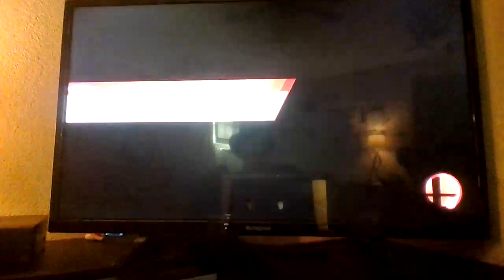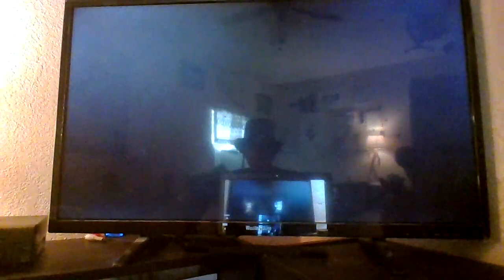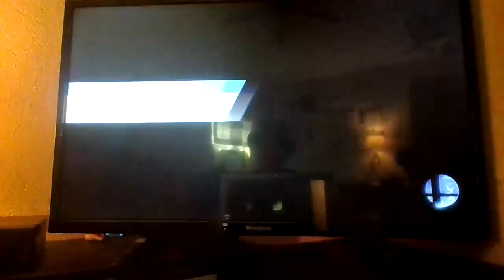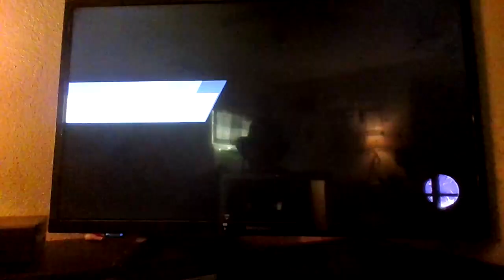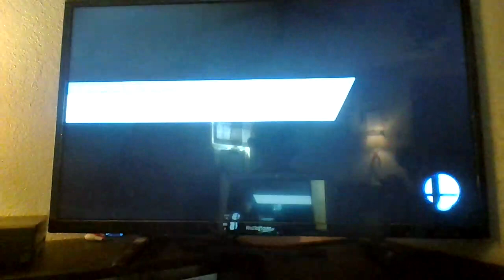Challenging Xander Mobus (Smash Bros Gameplay Stream)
Xandar Mobus has had a high seat in smash bros. Time to knock him down a peg. If i can. Join the stream or just watch it on your own time?